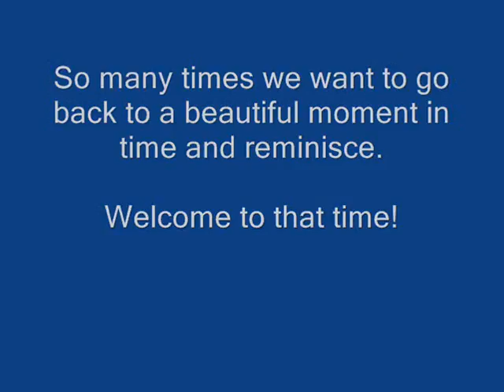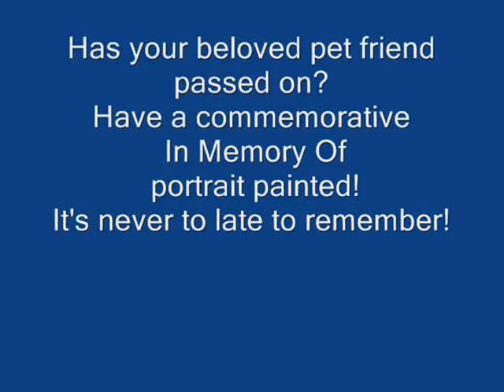and what might your name be love?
A look into how